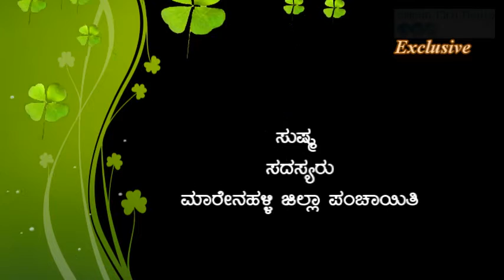Sushma, Member, Marenahalli ZP